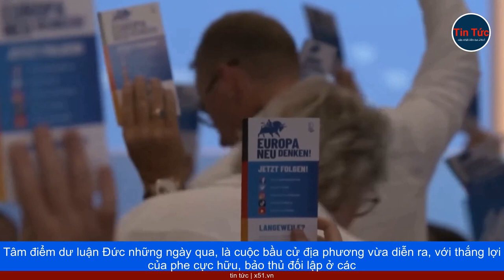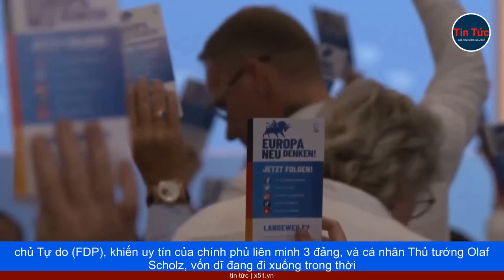PHE CỰC HỮU TẠI ĐỨC ĐE DỌA VỊ TRÍ LIÊN MINH CẦM QUYỀN, CŨNG NHƯ THỦ TƯỚNG OLAF SCHOLZ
Tâm điểm dư luận Đức những ngày qua, là cuộc bầu cử địa phương vừa diễn ra, với thắng lợi của phe cực hữu, bảo thủ đối lập ở các bang quan trọng là Hessen và Bavaria. Đây được đánh giá là bài kiểm tra giữa kỳ, đối với uy tín của liên minh cầm quyền, cũng như cá nhân Thủ tướng Olaf Scholz.